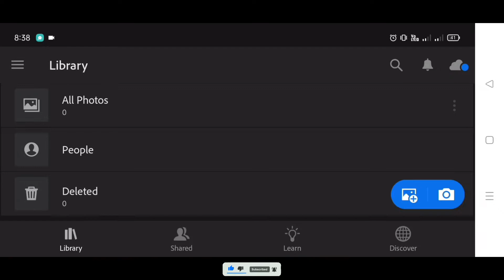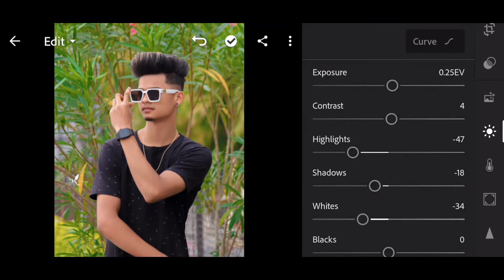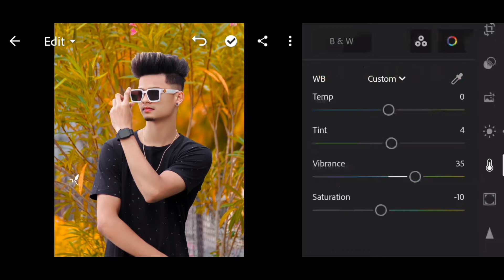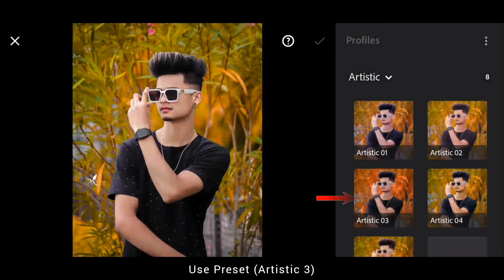Lightroom Orange Moody Effect Photo Editing || Lightroom Presets Download Free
2:- Lightroom se photo edit kaise kare

3:- Lightroom photo editing tutorial

4:- Lightroom Orange Moody Effect Editing

5:- Moody Orange Effect Photo Editing

Editing Apps:-

1:- Snapseed App

2:- PicsArt App

3:- Lightroom App

Note:-
All the image/Picture shown in this video belong to the respected owner and not me I am not the owner of any picture showed in this video.All content used Copyright to Suvrat Editz.use or commercial display or editing of the content without proper Authorization is not allowed.

____________________Thanks______________________
Ankit Shakya